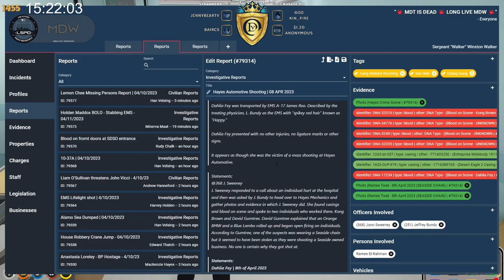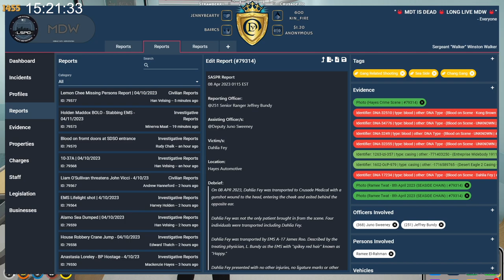Winston reacts to Dahlia mentioning Seaside Chain after CG interrogation | NoPixel 3.0 GTA RP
Winston Walker hears Dahlia Fey speak about what she remembers from being tortured.

Reminder: The characters in this video are completely fictional and not real. The events in this video are completely made up and not real. Everything you see in this video was acted out in role-play. No people or animals were actually hurt during these events or during the making of this video.